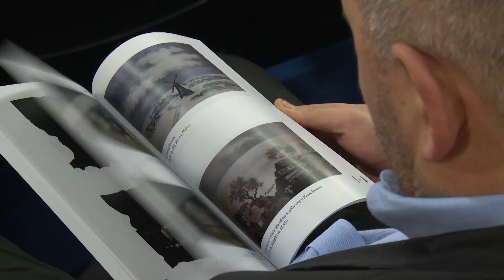Inspiracje Feliksa Mostowicza seminarium i wystawa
W Cytadeli Warszawskiej odbyło się seminarium  „Inspiracje Feliksa Mostowicza”  towarzyszące finisażowi wystawy obrazów artysty.